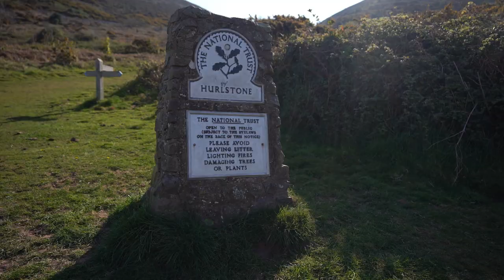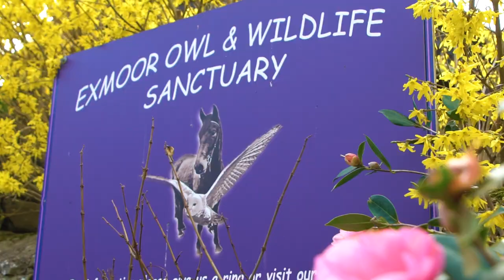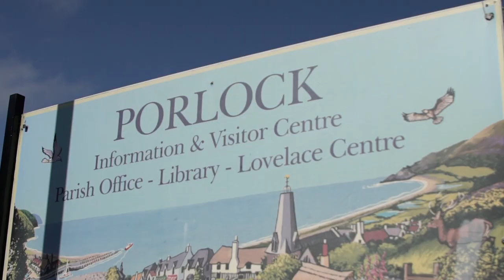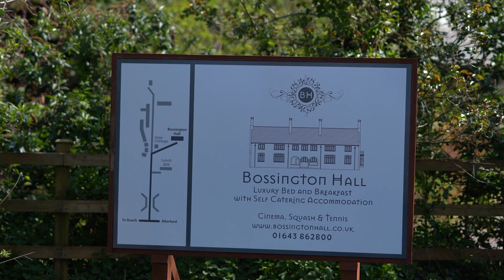Visit Porlock Vale - Series 1